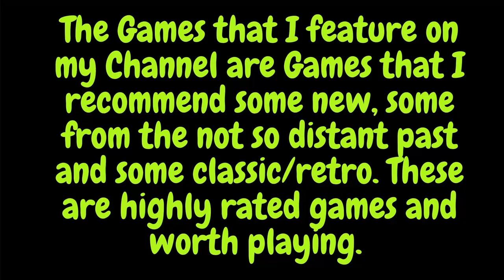Castlevania Lords of Shadow Full Gameplay Part 7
Castlevania: Lords of Shadow – Ultimate Edition is the complete edition of Castlevania: Lords of Shadow, a dark and vivid new re-imagining of the Castlevania mythology. It is the end of days and ungodly powers isolate the Earth. The world's alliance with the heavens has been threatened by a dark and malevolent force - the mysterious Lords of Shadow. Across this shattered land, the souls of the dead wander unable to find peace, whilst creatures of evil wreak chaos and death upon the living.